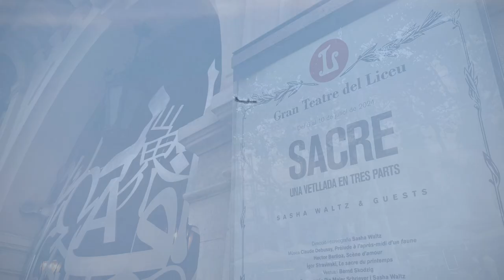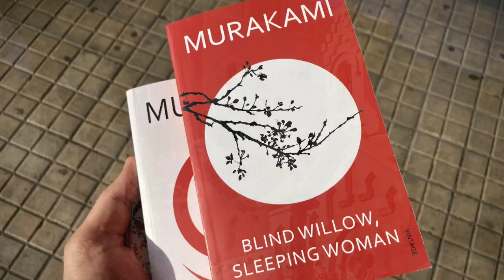HolaBarcelona July 2024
the verdict lumet · bienestar emocional & rolando barbero · the second woman nat randall & anna breckon debut in spanish at grec festival bcn teatre lliure opposite maría hervás · ola gjeilo & sasha waltz & friends · hospital del horror & bienestar emocional · young & innocent hitchkock & 12 angry men · ecstatic dance oh baby ecstatic dance at cosmos · la dolce vita fellini · hospital del horror & terapia andrés & the big sleep hawks · bienestar emocional & upf 2425 & vivim el barri · bienestar emocional & rolando barbero · retiro arcoiris & namaste gilles 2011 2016 · hospital del horror & on the waterfront kazan bernstein & notorious · spellbound… This was HolaBarcelona July 2024